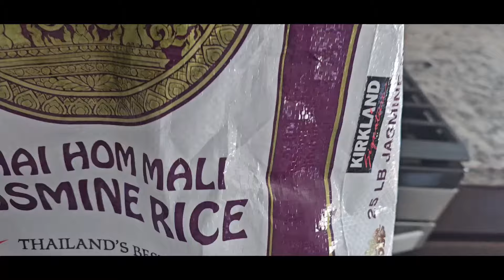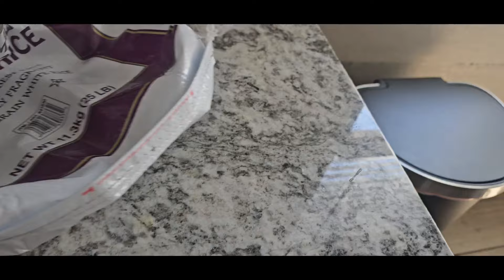THIS TIME YOU WILL WIN THE DV LOTTERY 🥳🥳🥳 I BELIEVE 💯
GREEN CARD LOTTERY